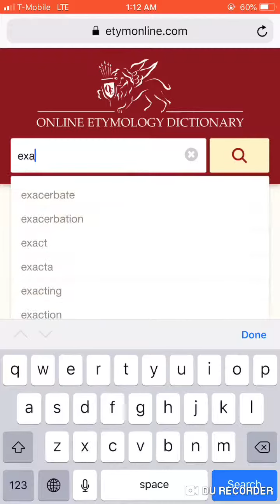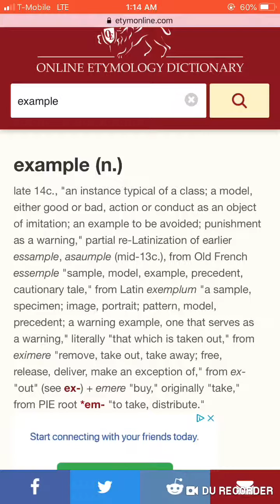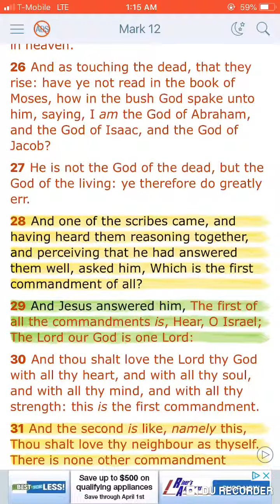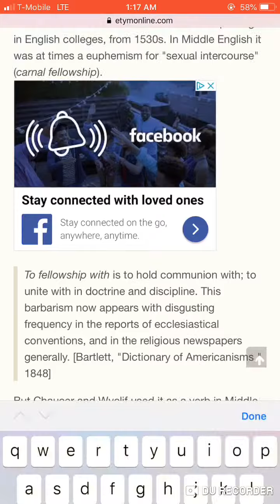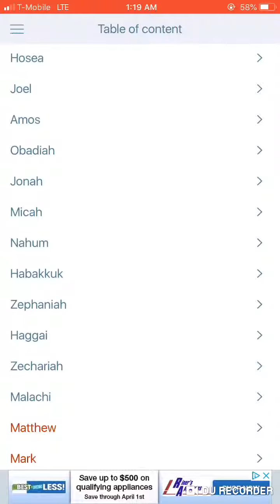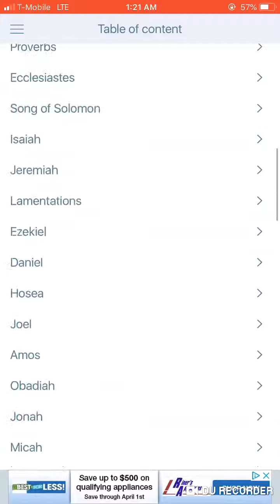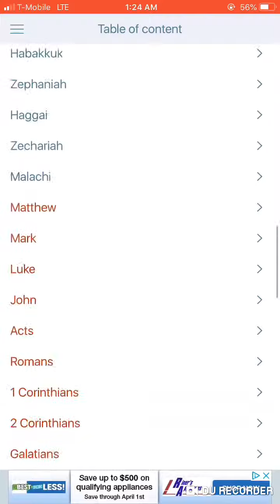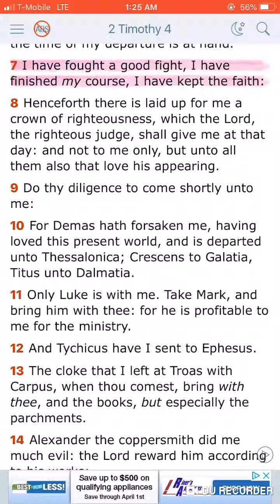BE THE RIGHT EXAMPLE!